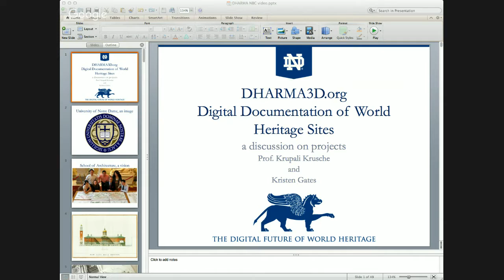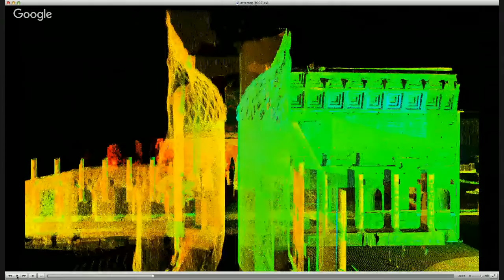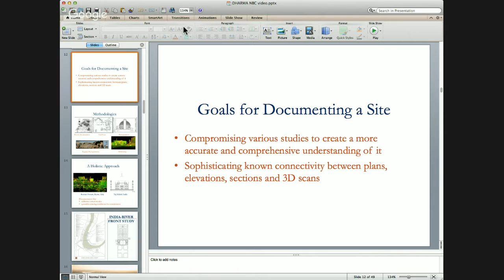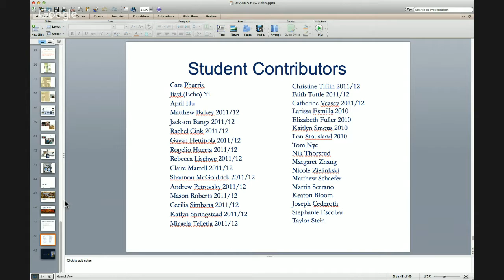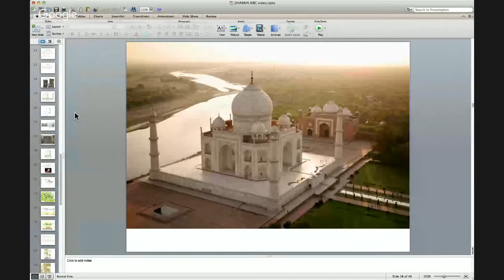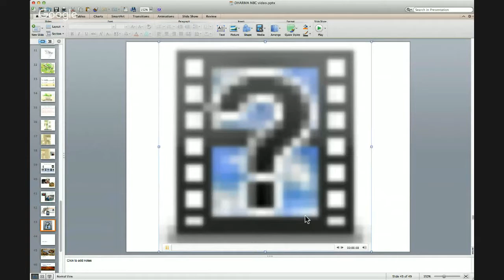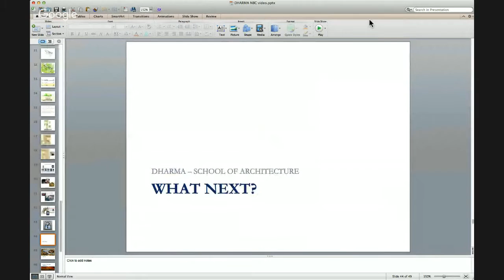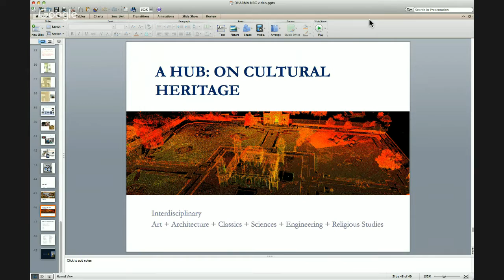Join the Fight to Digitally Document Historical Sites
Join Professor Krupali Krusche this Thursday, November 19 at 12 PM ET to learn more about this important project. During this Question & Answer session via Google Hangout, you will have the opportunity to ask your questions regarding how Notre Dame has created extensive 3-D models to accurately preserve and restore historical monuments and World Heritage Sites, as well as, creating a global digital repository to continue collaborations.